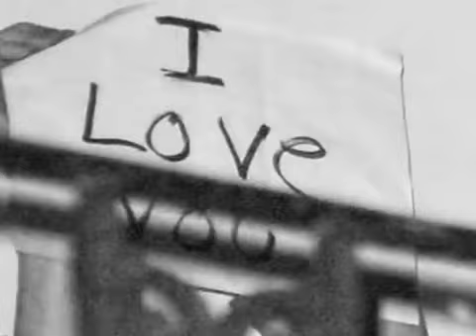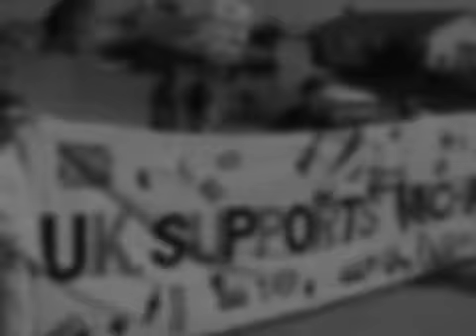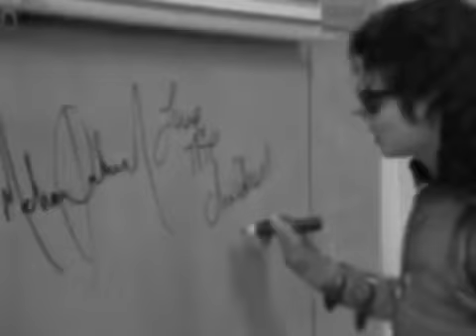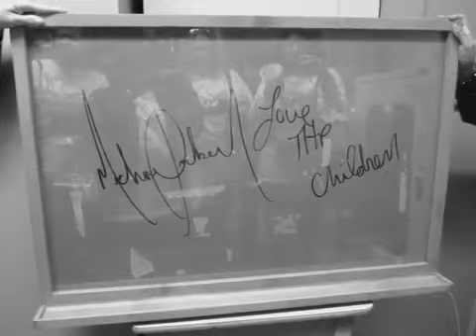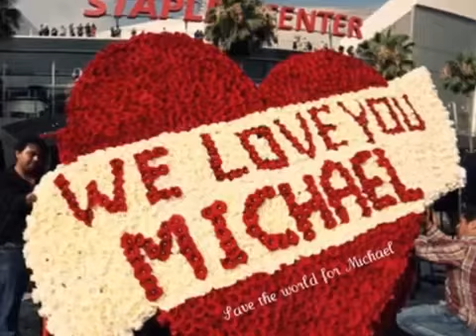king of pop my angle michael jackson